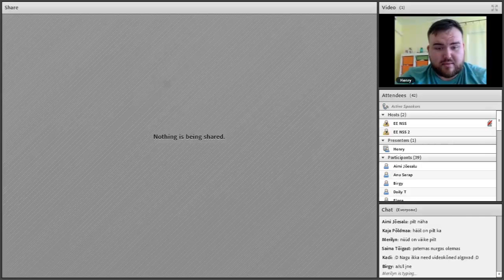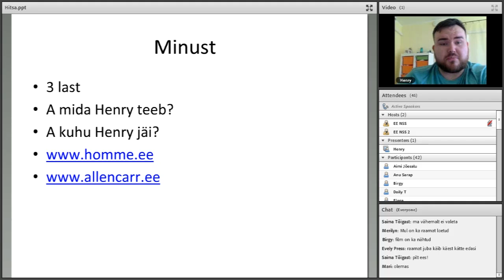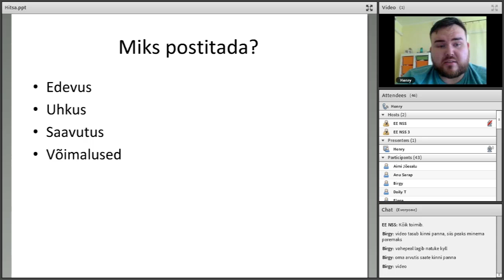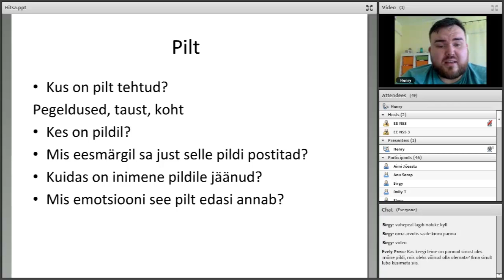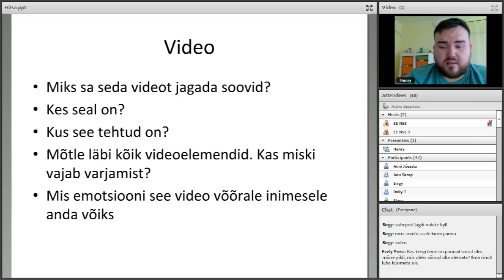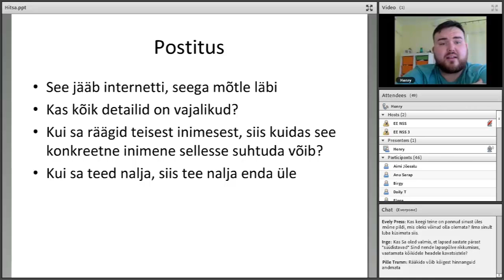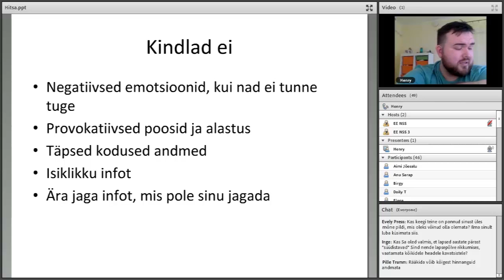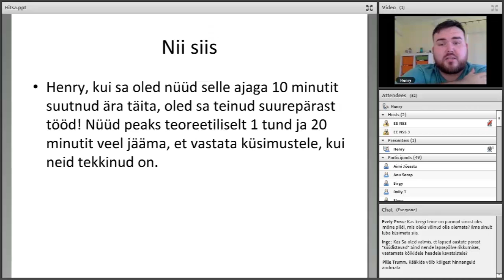Elu sotsiaalmeedias (7.02.2017)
Elu sotsiaalmeedias: kuidas jagada enda elu lähedaste privaatsust säilitades
Lektor:  Henry Jakobson
Tänases postitamise ja jagamise maailmas kerkivad esile teemad, mille peale lapsevanamana mõtlema peame. Seekordsel veebiseminaril arutatakse, kas ja millist infot enda pere kohta sotsiaalmeedias jagada ning millised on sellega seotud ohud ja tagajärjed. Henry räägib oma kogemusest blogipidajana, kes avaldab iganädalaselt infot ja pilte oma pere tegemiste kohta.